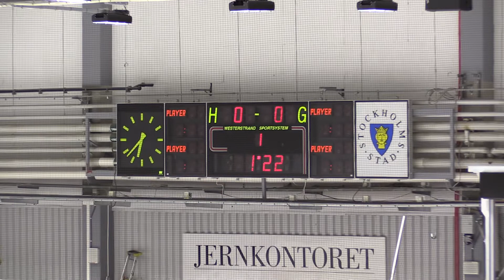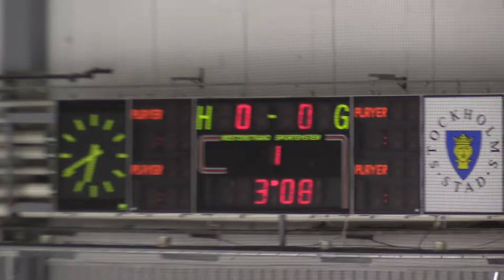GötaTraneberg - SDE 2:2 A-hallen 20170211 Period 1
Seriematch U14 2:2